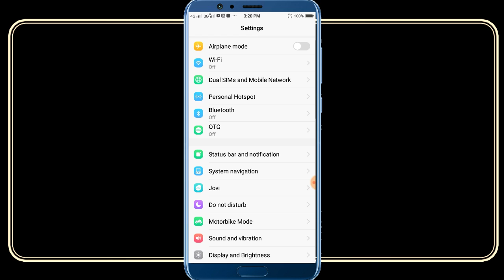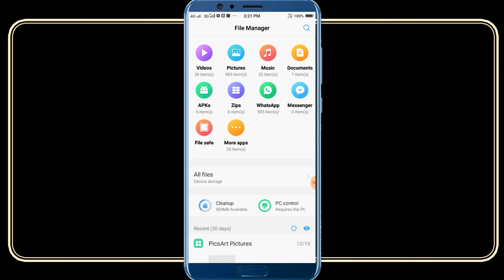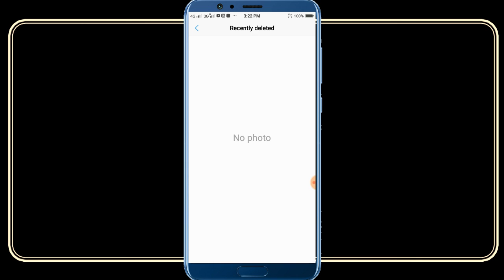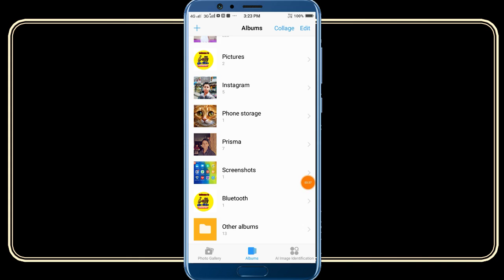Vivo Y 71 latest software update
hello friends,

Aaj is video mein aapko bataunga Vivo Y 71 ke software update ke baare mein ke aapko Apne vivo y71  device mein update karne ke baad Kiya Kiya feature dekhne ko Milenge

To video ko like kar do 👍